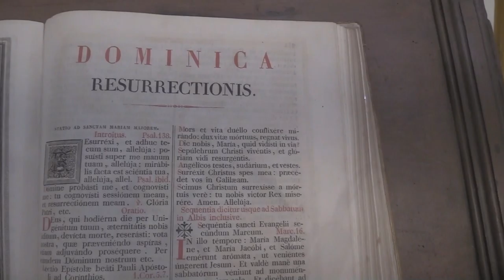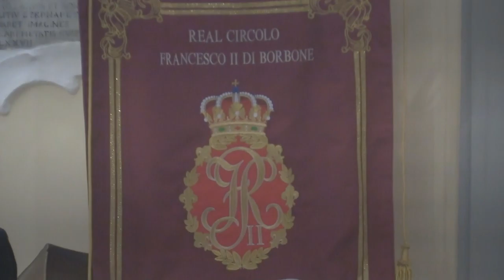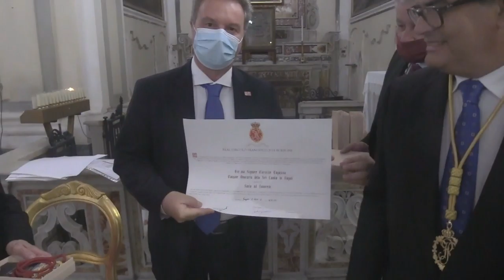Decennale Real Circolo Francesco II di Borbone